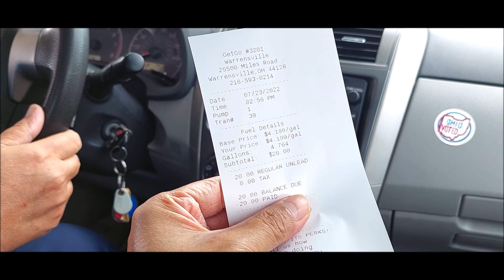7TH. BDAY OF TOMMY!/ NABUNDAT NA NAMAN KAMI!/ JEREMIAH ATE COW?/ TALIA'S BDAY TOO? KULIT NG KIDS!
7TH. BDAY OF TOMMY!/ NABUNDAT NA NAMAN KAMI!/ JEREMIAH ATE COW?/ TALIA'S BDAY TOO? KULIT NG KIDS!